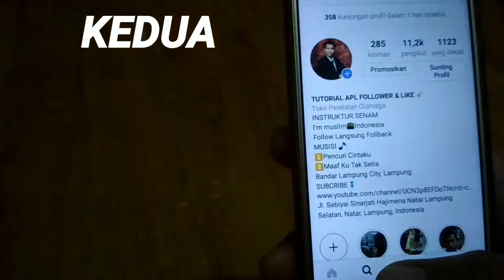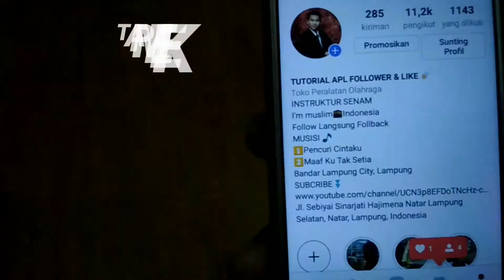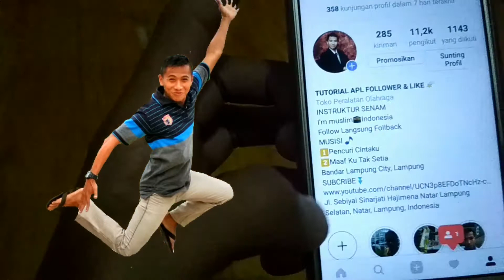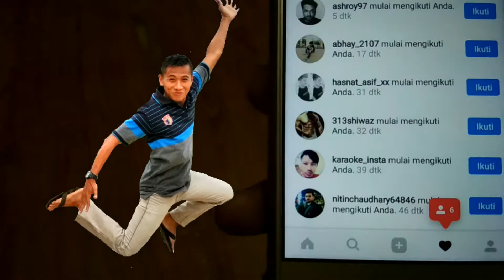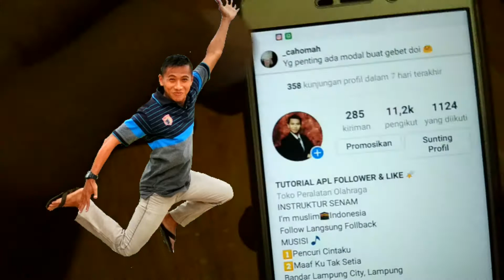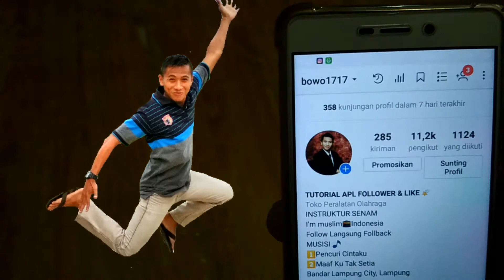TAMBAH FOLLOWER GRATIS TANPA FOLLOWING GRATIS SELAMANYA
Gratis tambah followers gratis nih.